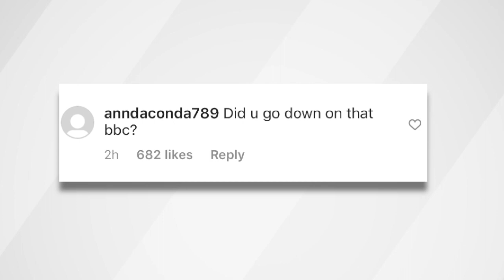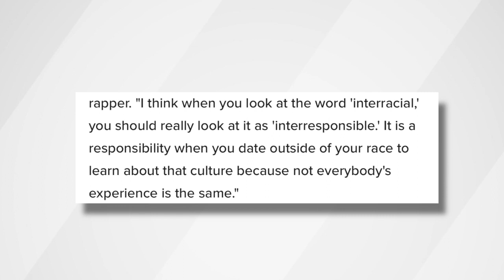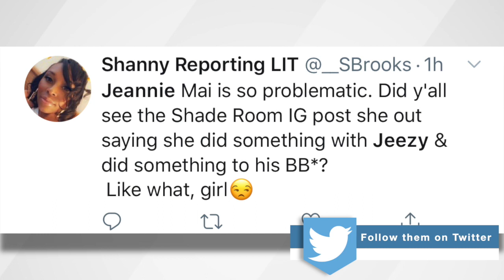Jeannie Mai Responds To SPICY Question About Young Jeezy's